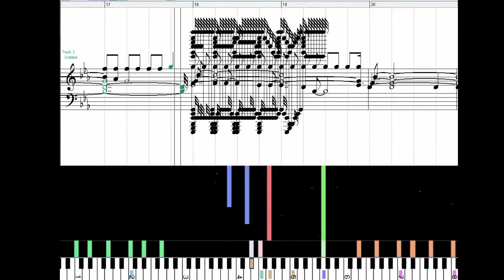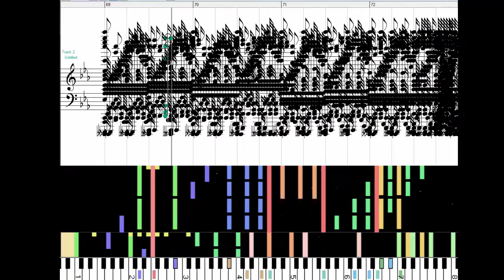(Black MIDI) Jubeat - I'm so happy 10K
Original Song by Ryu
Game: Jubeat
Initial transcription by kakakakaito1998
Programs used: MIDITrail and MSP